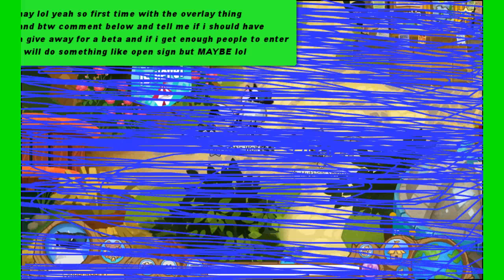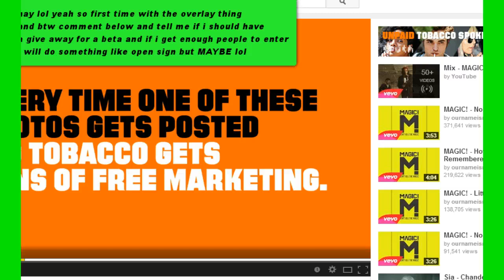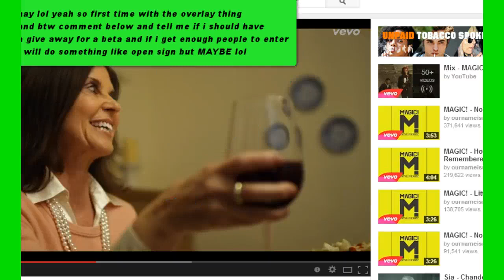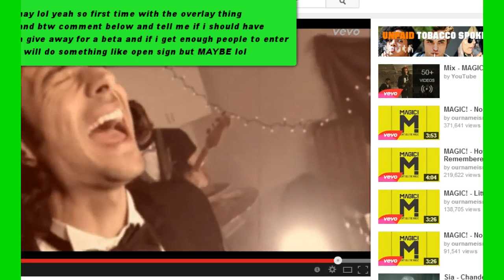animal jam CHEESE